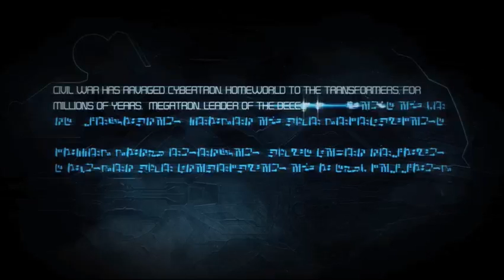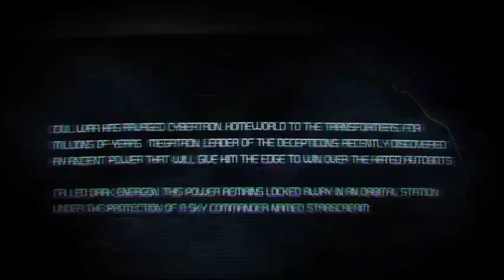Pezz Plays - Transformers: War for Cybertron - Part 1: Action-packed Comeback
A brand-new Pezz Plays with a bit more action than the previous playthroughs!